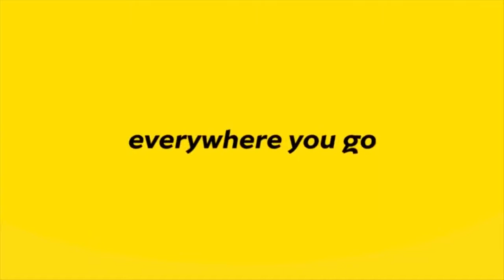21 Days OF YELLO CARE 2018 HIGHLIGHTS: KAMONYI